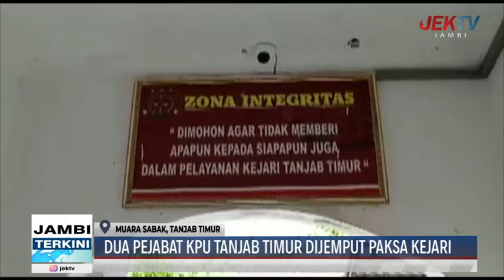DUA PEJABAT KPU TANJAB TIMUR DIJEMPUT PAKSA KEJARI